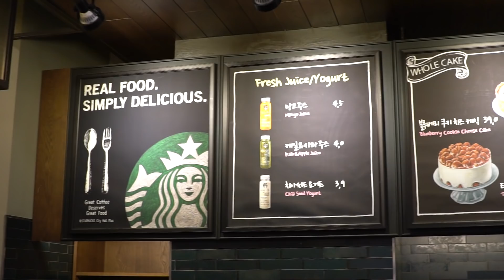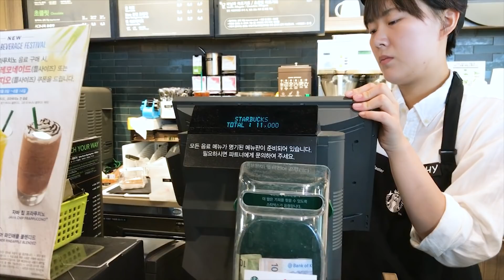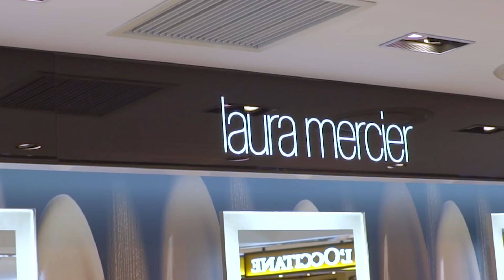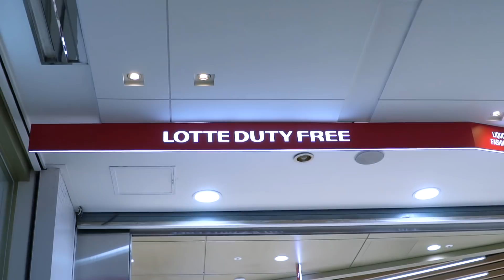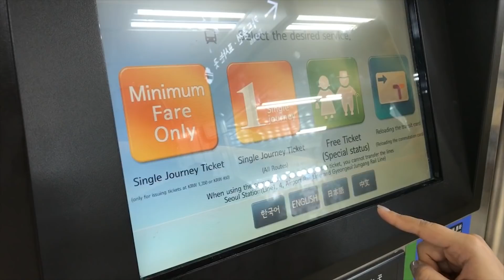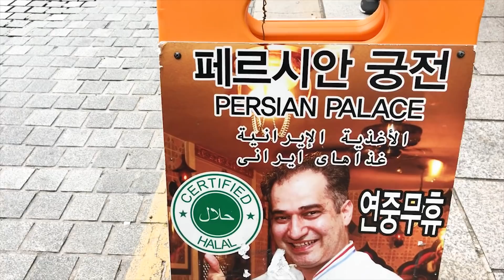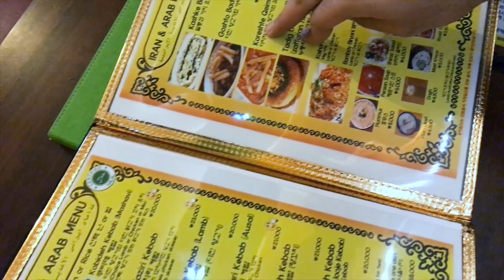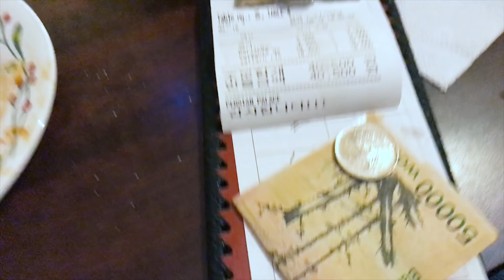فلوق التسوق في كوريا الجنوبية رحنا كذا مكان shopping in south korea vlog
اذا عجبكم الفلوق عسولاتي كتبولي تحت بالتعليقات عشان اكمل سلسلة الفلوقات مع بو عادل

انستقرامي : _bjlife_     منزلة بوست مسابقة لحقو عليه بصفحة الانستقرام

سناب : bashora_j